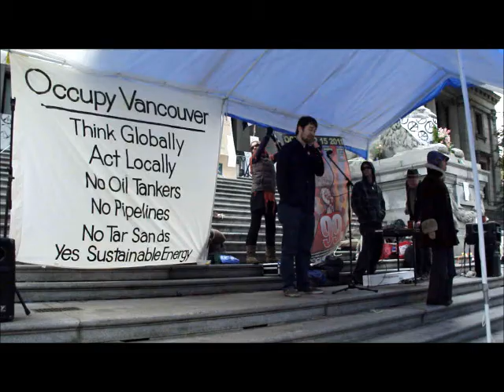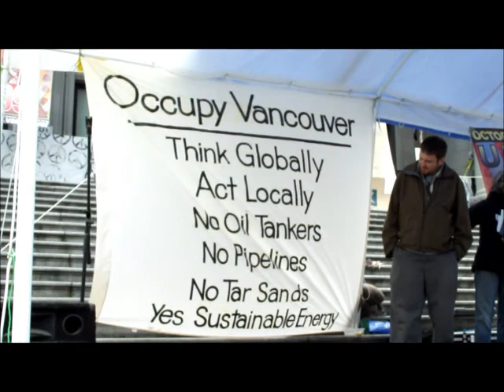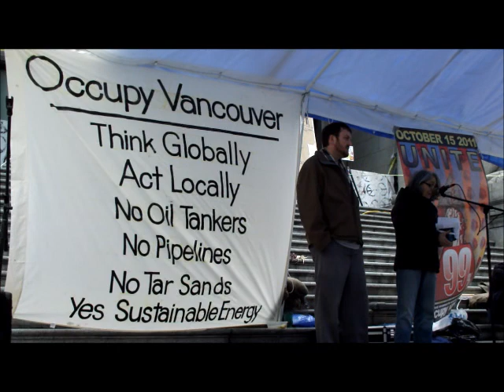Pat Gerber & Ben West discuss Peak Oil, Tars Sands at Occupy Vancouver - Pt 1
Pat Gerber & Ben West discuss Peak Oil, Tars Sands, & Environmental Issues at Occupy Vancouver